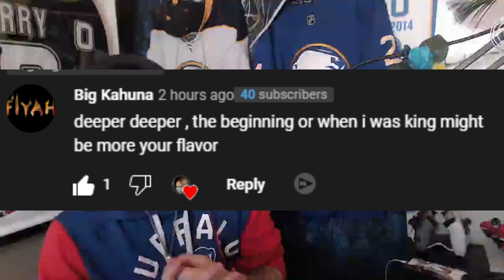Flatley Reacts to One Ok Rock - I Was King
Suggest Songs Here and hangout after the videos